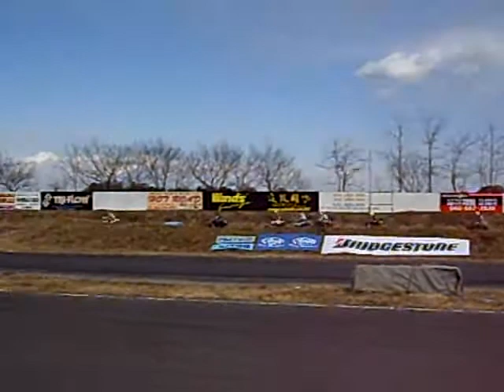2h OKETAI 2011 FINISH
30 Jan 2011
OKETAI 2011 Final Episode RIDING SPORT CUP -Old Man Winter Hunting-
2hours Challange Endurance Race Class Final
New Course,OKEGAWA Sport Land (0.840km)

2011年1月30日
桶耐2011最終回ライディングスポーツカップ～冬将軍狩り！～
2時間チャレンジ耐久クラス決勝
桶川スポーツランド 新コース (0.840km)

1st. #27 GPS with ガレージaZ 136laps
2nd. #5 カドヤレザーRT 136laps
3rd. #22 魚太郎with恵子&光希 136laps
FL. #2 TEAM HERO RACING 0'50.011